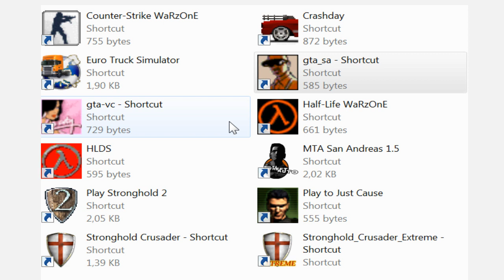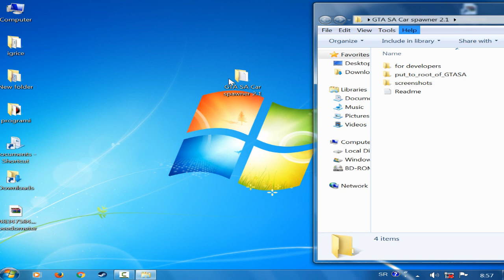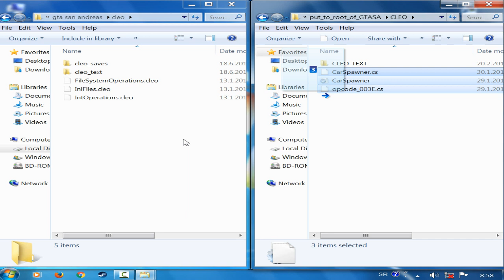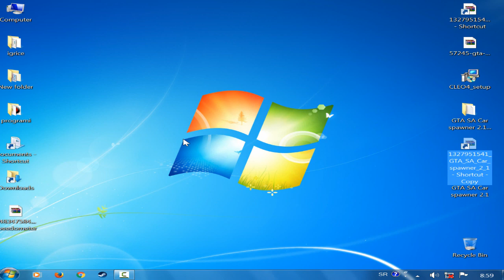Kako imati Car Spawner u GTA San Andreas 😉😀